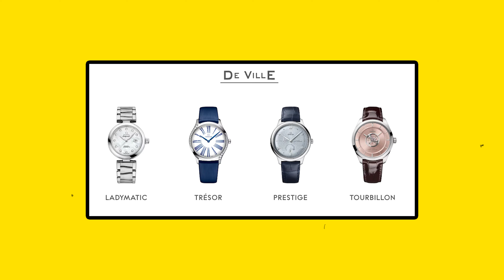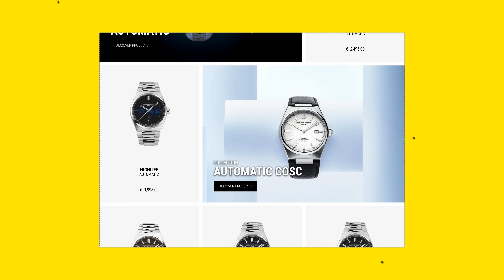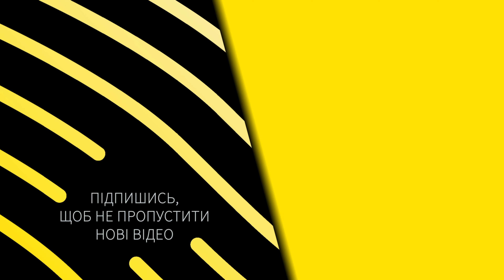КУЛЬТОВІ ЖІНОЧІ МОДЕЛІ ТА ЇХНІ АЛЬТЕРНАТИВИ: ЩО ОБРАТИ ЗАМІСТЬ CARTIER ЧИ ROLEX?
Цього разу виконуємо свою обіцянку щодо випуску для дівчат - тож сьогодні буде невеликий топчик годинників. Він буде трохи відрізнятись від попередніх добірок, бо ми вирішили зробити його посилаючись на певні культові моделі брендів, які ми наразі не маємо в нашому портфоліо - наприклад, Cartier, Jaeger-LeCoultre, Breitling, Rolex, Omega, Vacheron Constantine тощо.

В сьогоднішній добірці будуть різні варіанти, бо і дівчата ж різні - комусь дайте, будь ласка, Maurice Lacroix з діамантами, а хтось обирає собі 38 Hamilton Murph. Проте основна ідея випуску така - ми вирішили дослідити деякі легендарні дизайни, деякі з них стали справжніми взірцями і натхненням для інших брендів в певній стилістиці. Ці бренди безумовно гучні, великі і впізнавані - і вони мають ресурси, в тому числі й фінансові, щоб створювати канони і бути такими собі двигунами дизайну. Тому ми подивимось на і на них, і на схожі варіанти в дещо інших цінових діапазонах - наприклад Certina, Seiko, Longines, Balmain, Hamilton тощо.

0:00 Початок

0:51 Проблеми часової індустрії

5:34 Maurice Lacroix Aikon

8:37 Tissot PRX

11:15 Hamilton American Classic Ardmore Quartz

14:17 Gucci G-Timeless

15:53 Frederique Constant Classics Art-Deco

18:30 Longines Dolcevita та Mini Dolcevita

​21:54 Seiko Conceptual Series Dress

24:10 На що дивляться дівчата при виборі годинника

30:44 Certina DS Action Lady

32:44 Balmain Classic R

35:12 Balmain Madrigal

37:20 Seiko 5 Sports, Frederique Constant Classics Hightlife та Seiko 5 Classic

41:43 Підсумки